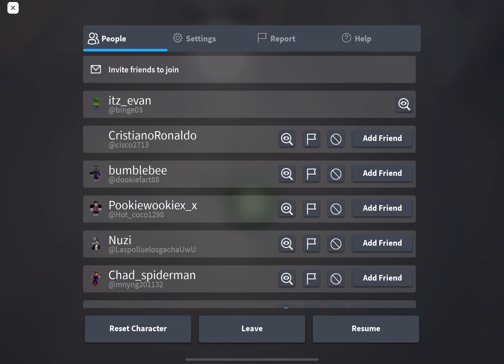i dont got the new roblox menu but i have the new chat what do i do